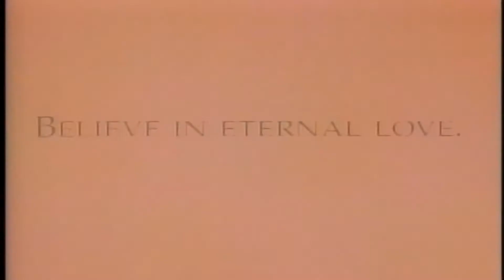The Crow - 1994 Trailer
The Crow - 1994

Category/Genre: Action,Drama,Fantasy

Plot/Description of the movie: A poetic guitarist Eric Draven is brought back to life by a crow a year after he and his fiancée are murdered. The crow guides him through the land of the living, and leads him to his killers: knife thrower Tin-tin, drugetic Funboy, car buff T-Bird, and the unsophisticated Skank. One by one, Eric gives these thugs a taste of their own medicine. However their leader Top-Dollar, a world-class crime lord who will dispatch his enemies with a Japanese sword and joke about it later, will soon learn the legend of the crow and the secret to the vigilante's invincibility.

Star/Cast: Brandon Lee,Michael Wincott,Rochelle Davis

Director: Alex Proyas

Writer: James O'Barr

Almiramd Bookmark: F3 (Highly Recommended for Family)

Awards/Oscars - 5 wins & 7 nominations.

Released on:

Runtime: Action, Drama, Fantasy